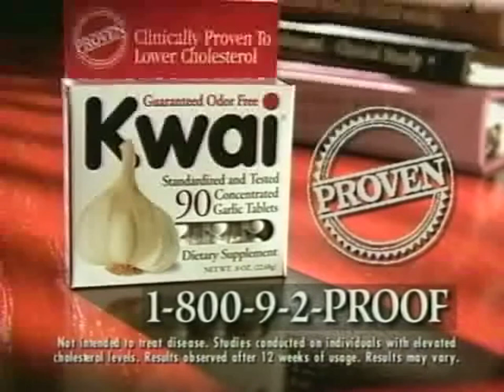Kwai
The Proven Garlic Supplement